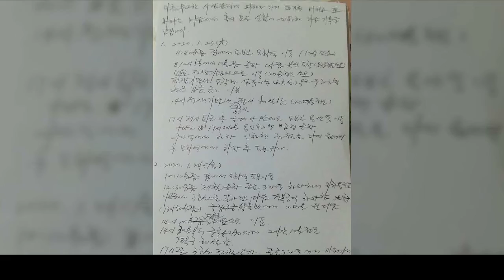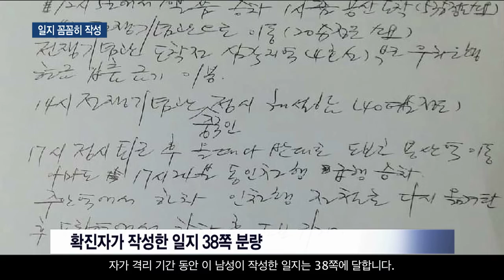[인천]"코로나19 확산 막기 위해"… 일지 작성하고 장갑까지 착용/티브로드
인천 세 번째 코로나19 확진자인 문화관광해설사 50대 남성은
일주일 만에 완치 판정을 받고 퇴원했는데요.

이 남성은 확진 판정을 받기 전
혹시 모를 상황에 대비해 일지를 꼼꼼히 작성하고,

노모를 생각해 집에서도 마스크와 장갑을 착용했던 것으로 알려졌습니다./티브로드인천